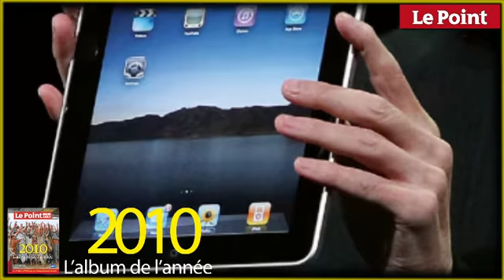2010, l'album de l'année